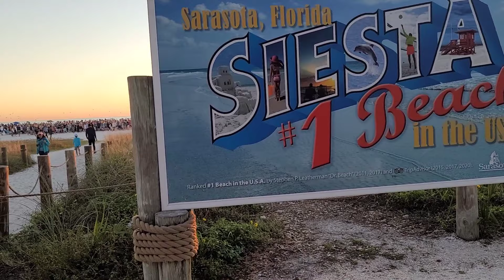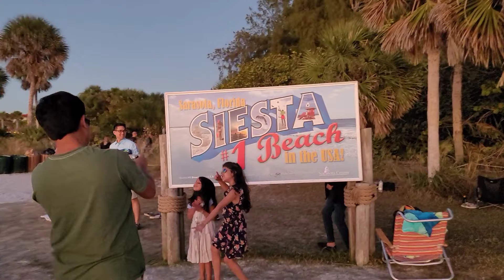USA No 1 Beach|Siesta key Beach|Sarasota Florida|Beach Festival|Odia Vlog|America Odia Toka Vlogs